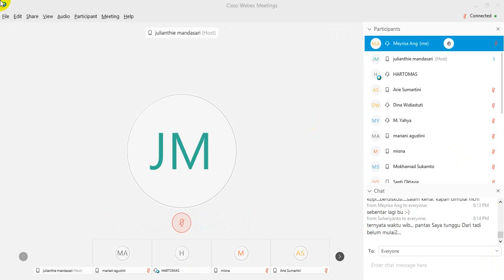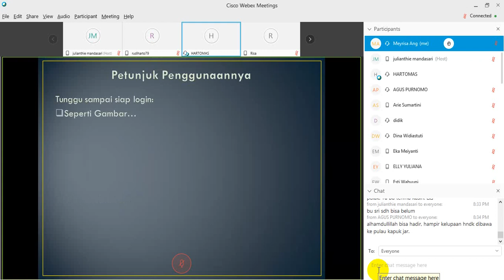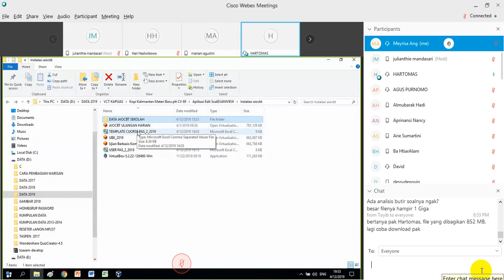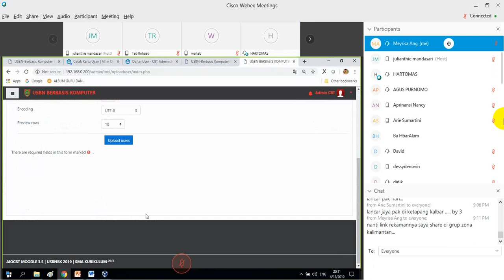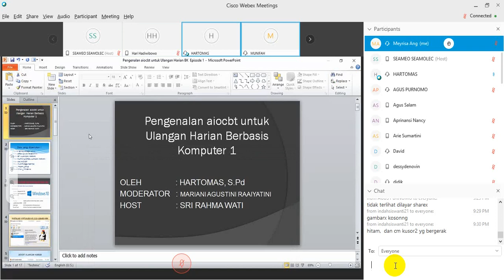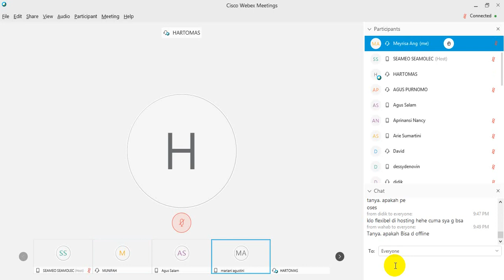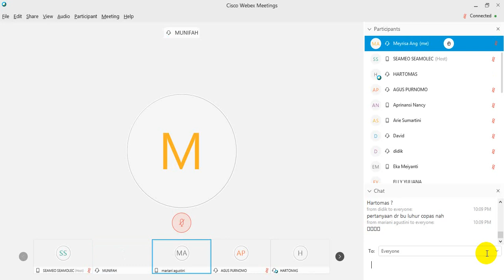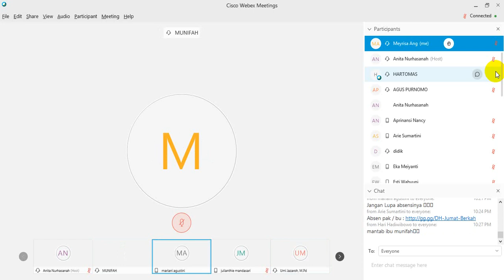Pengenalan aiocbt Lanjutan Untuk Kegiatan Ulangan Harian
Presenter : Hartomas,S.Pd
SMAN 1 KAPUAS TIMUR